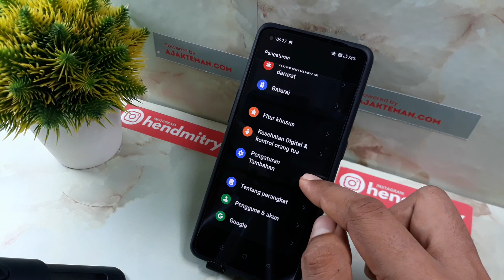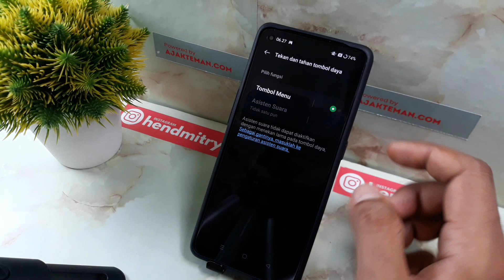Cara Mematikan Hp Oppo A98 5G